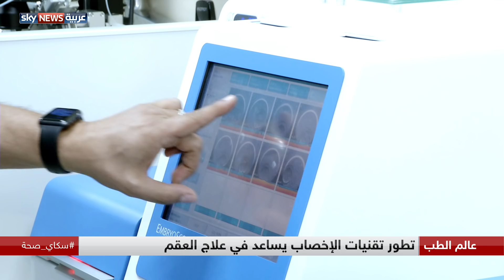تقنيات الإخصاب.. تطور مستمر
يعتمد علاج العقم والحفاظ على الخصوبة على عوامل كثيرة أهمها السن. وشهدت تقنيات الإخصاب تطورا ملحوظا في السنوات العشر الأخيرة، وباتت الآن تعالج مشكلات كثيرة لدى الزوجين.
تقرير: سلام الفيل